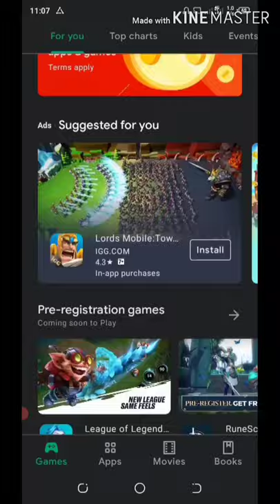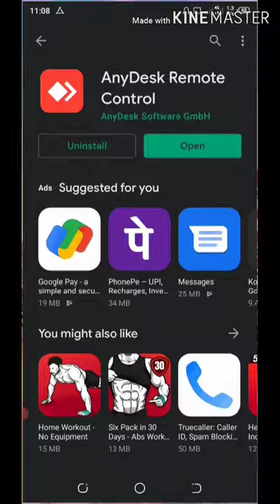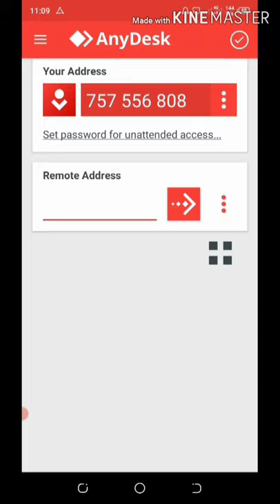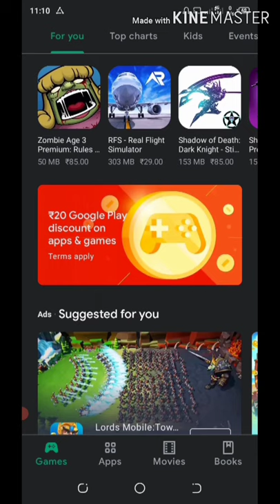What is Anydesk App in hindi || How to use Anydesk in mobile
Hey

 About to Video:
In this video how to use anydesk in mobile that What is Any desk Application.

tag description:

how to use anydesk in mobile to laptop
how to use anydesk in mobile to pc
how to use anydesk in mobile to computer
how to use anydesk in computer
what is anydesk app in hindi
what is anydesk app
what is anydesk app in laptop
what is the function of anydesk app